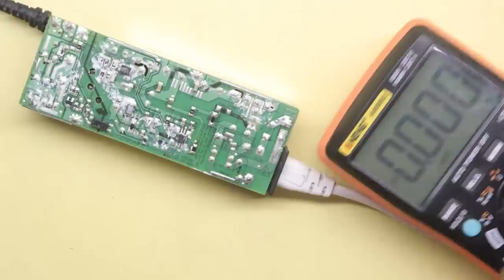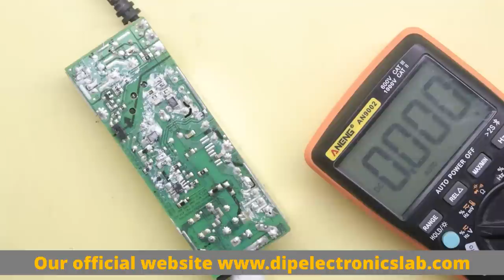SMPS Repairing Hidden Tricks । 19V LG TV SMPS Adapter Repairing Full Guide LCAP40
About the video: In this video, I will show you how to repair 19V LG TV Power Adapter Repairing Full Guide LCAP40. If you want to learn power adapter repairing tricks, watch this video till the end. You will learn how to modify SMPS adapter using 5LO380R. This is one type of SMPS repairing course.